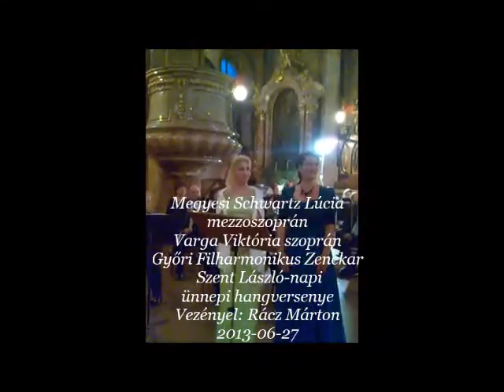Viktoria Varga, Megyesi Schwartz Lúcia, Mozart: Sorgi o Signore e spargi -- Davidde penitente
W.A. Mozart: Sorgi o Signore e spargi -- Davidde penitente KV 469
Varga Viktória sopran , Megyesi Schwartz Lúcia mezzosopran, Dirigent: Rácz Márton, Győri Filharmonikus Zenekar